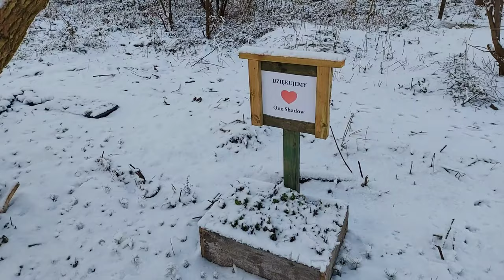Siedliskowa niedzielna melancholia - Ptaszki, dekarz, malowanie, zimno i zwariowana Tosia 😁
💥Bardzo prosimy💥

🤝Wesprzyj nas!🙏

Oprócz tego że bardzo pomożesz i przyspieszysz rozwój siedliska to usłyszysz O SOBIE NA FILMIE 😁 I TO WIELOKROTNIE 🤩😍

PS: Jeżeli wesprzesz nas w zakupie jakiegoś urządzenia (np: pilnika, szczotki, czy czegoś większego) to będziemy Cię wspominać za każdym razem jak będziemy tego używać - Złożymy autografy na danym narzędziu Twoim nickiem bądź imieniem a Ty staniesz się CZĘŚCIĄ NASZEGO SIEDLISKA ❤️❤️❤️

Masz wiedzę której nam brakuje?
Może masz coś co przyda się w prowadzeniu takiej nieruchomości i chcesz się podzielić?
A może po prostu chcesz nam potowarzyszyć w odcinku dobrze się bawiąc na starym siedlisku?
Zapraszamy!
Stwórzmy razem siedlisko które wniesie dużo "dobrego" dla świata!
Powstaną tu setki drzew i krzewów, dom dla milionów pożytecznych owadów, a docelowo chcielibyśmy założyć tu pasiekę oraz dom tymczasowy dla schroniskowych zwierzaków i wiele, wiele innych pozytywnych rzeczy niosących cząstkę dobra dla świata!
Chcemy zrobić coś więcej niż inni, nie chcemy gadać! Chcemy działać i działamy!
Po filmach widzicie że zapału nam nie brak, mamy chęci i możliwości!
Razem zrobimy coś dobrego!
Nasze siedlisko mieści się w okolicy Gostynina!
Napisz do Nas w wiadomości prywatnej!
Wszystkie dobre rady, wskazówki, lub inna pomoc mile widziana!

Nie zapomnij odwiedzić nas na naszym drugim kanale YouTube: "Testujemy My"